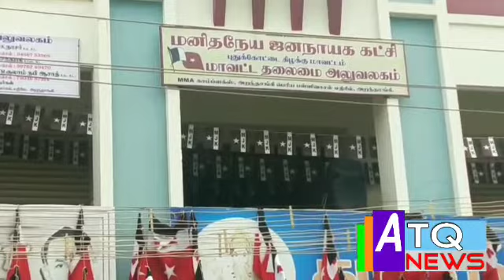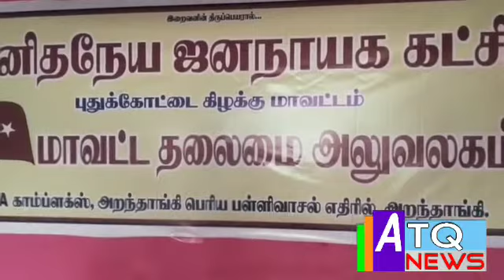அரசு பள்ளி மாணவர்களுக்கு 7.5 சதவீதம் இட ஒதுக்கீட்டை துணிச்சலாக அறிவித்து அரசாணை வெளியிட்ட தமிழக அரச